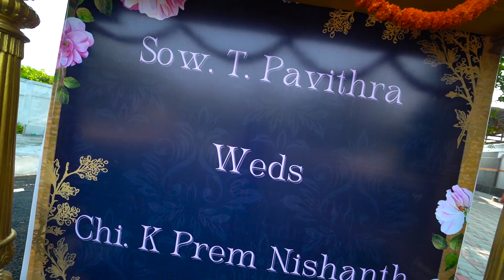Pavithra & Prem Nishanth | Engagement Montage | Coral Beach Resorts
Here's a Engagement Montage of Pavithra & Prem Nishanth at Coral Beach Resorts.